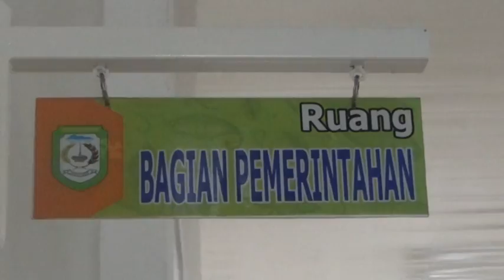Tidak Serap Dana Kelurahan, Pejabat Lurah Siap-siap Non Job